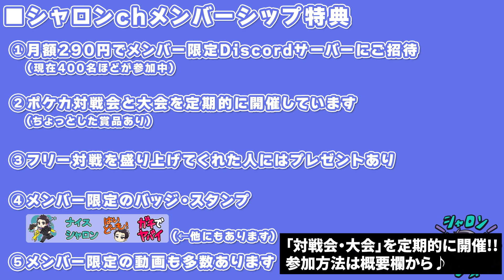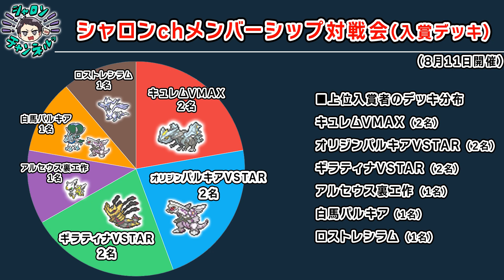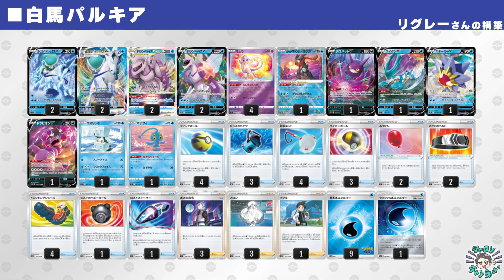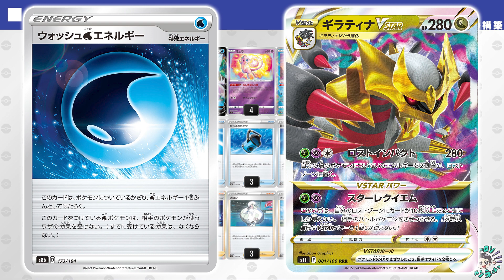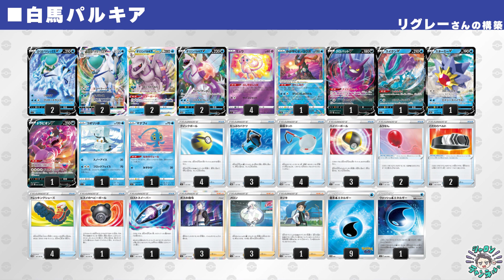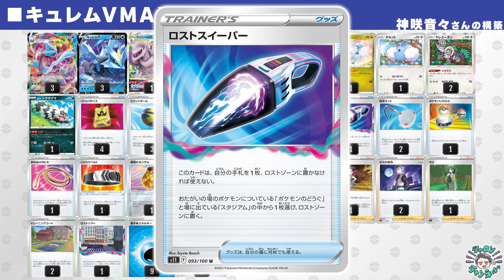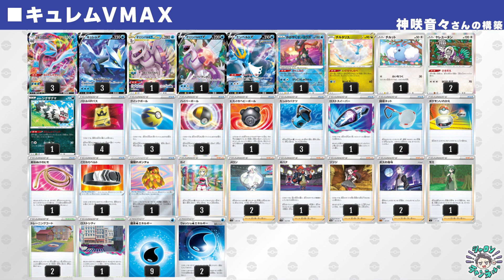【ポケカ】今、逆に白馬がアツい説。対戦会で上位になった”今勝てるデッキ”を紹介！【デッキレシピ/解説】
0:00~ リモートポケカ対戦会の入賞デッキを紹介します
1:22~ ロストギラティナ
2:43~ ロストギラティナ2
3:39~ ロストレシラム
4:33~ ターボ白馬パルキア
6:09~ アルセウス裏工作
7:20~ キュレムVMAX
9:00~ キュレムVMAX2
10:13~ パルキア裏工作
10:52~ パルキア裏工作2

メンバーシップ 参加者90名 discord メンシ 練習
レシピ紹介 環境 解説 ロストアビス 白熱のアルカナ
はくばバドレックスVMAX オリジンパルキアVSTAR ギラティナVSTAR
アメイジングレシラム キュレムVMAX ターボパルキア 上位構築 入賞